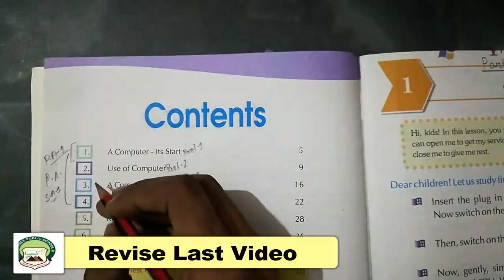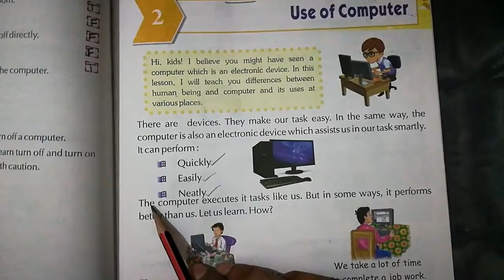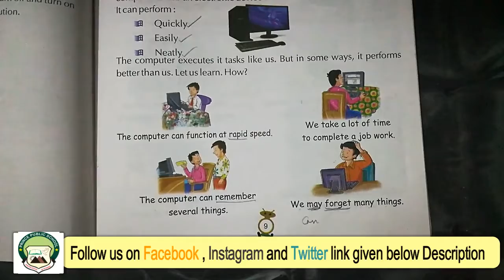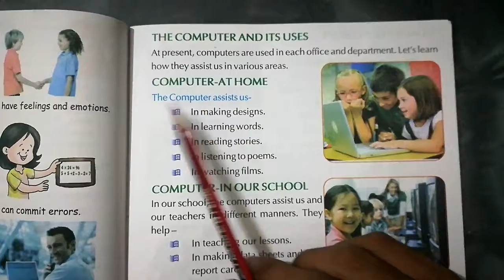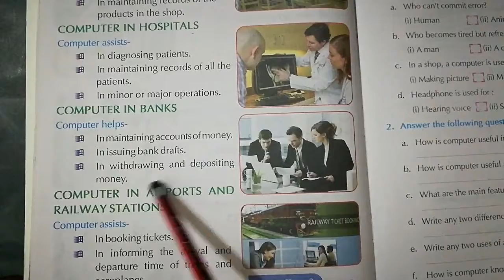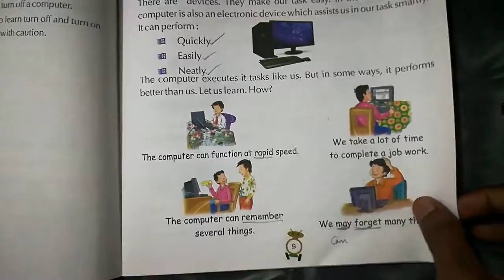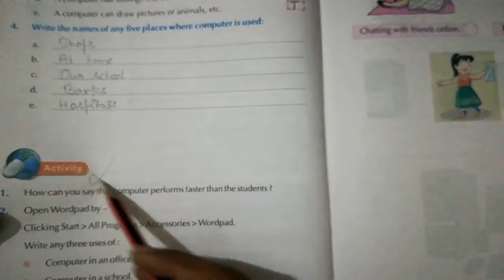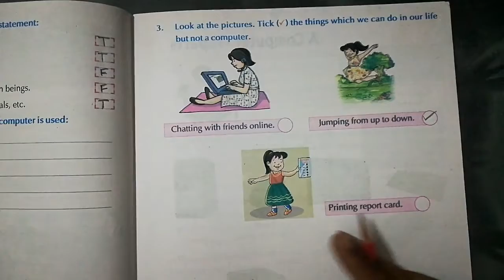Class 2nd | Subject - Computer Chapter 2 | Part 2